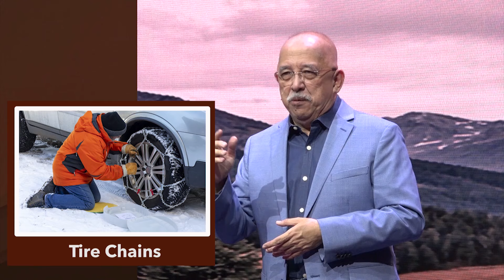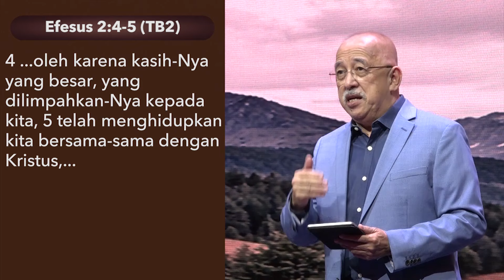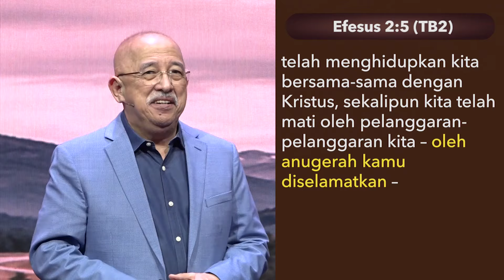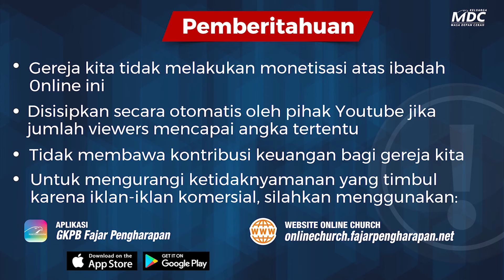Apakah Rencana Tuhan Bagi Diriku? | Ibadah Connexus | Bambang Widjaja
Kehadiran Saudara di dunia tidaklah terjadi secara kebetulan, namun karena Tuhan memiliki rencana di dalamnya. Apakah rencana Tuhan tersebut?

Pekan ini, di dalam ibadah CONNEXUS, yaitu ibadah untuk jemaat umum dan profesi muda, kita akan membahas topik ”Apakah rencana Tuhan bagi diriku? (What is God’s plan for me?)” Melaluinya Saudara akan menelaah apakah tujuan Tuhan bagi diri Saudara, sehingga dengan demikian Saudara dapat hidup sesuai dengan rencana-Nya yang indah tersebut.

Anda juga dapat mengikuti  Ibadah online GKPB Fajar Pengharapan melalui:
1. Website Online Church GKPB Fajar Pengharapan

2. Aplikasi Online Church GKPB Fajar Pengharapan

3. Aplikasi GKPB Fajar Pengharapan

1. Website Ibadah Harian

2. Aplikasi Ibadah Harian